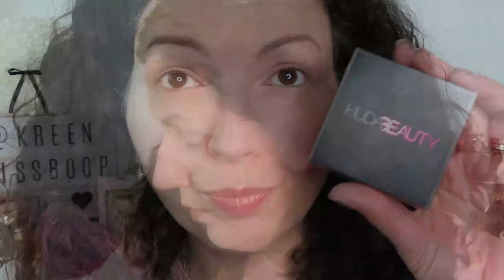CHIT CHAT MAKEUP💄 Mon état? Travailler à l’étranger ?